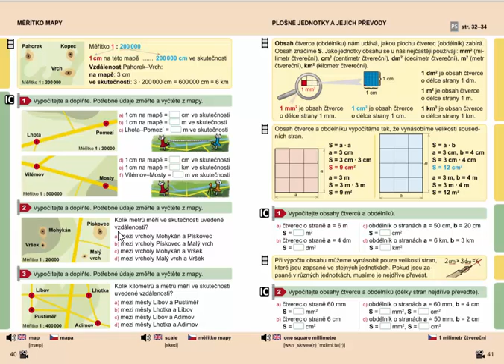Měřítko mapy (praktické cvičení), Mat. mat. pro 4.roč., 2. díl, str. 40, cv. 3